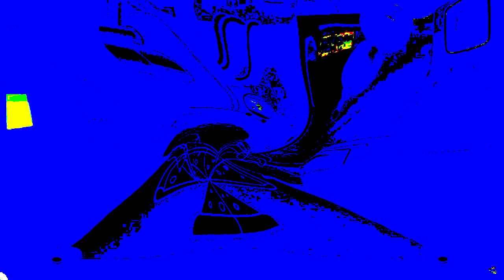Ах Ты Идиот Я Бы Тебя Избил Но Чёрт Возьми Не Знаю Где Ты Effects (SBP2E) in G Major 814